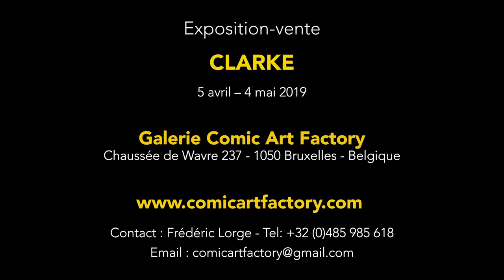BD - interview Clarke - Melusine - Histoires à lunettes - Planches de BD et dessins originaux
Interview de Clarke, auteur de bandes dessinées.

Pour son premier anniversaire, la Galerie Comic Art Factory, située à Bruxelles, est fière de présenter la première exposition-vente rétrospective de Clarke, du 5 avril au 4 mai 2019.

Sa sorcière « Mélusine » est un pilier du journal de Spirou depuis 27 ans. Et son dernier récit réaliste, Les Danois (Le Lombard), tissait un récit poignant de politique-fiction sur le thème de l’identité.

Avec ses 29 ans de carrière, cet auteur belge, scénariste et dessinateur, marie découpage rythmé, encrage soigné et humour décalé.

Outre des planches et illustrations de « Mélusine », des « Danois » et de « Mister Président », on pourra aussi découvrir les originaux des cultissimes « Histoires à lunettes », sur un scénario de Midam (Kid Paddle).

La galerie Comic Art Factory, basée à Bruxelles, est spécialisée dans la vente de planches originales et d'illustrations de bande dessinée. Nos auteurs sont européens et américains.

Sur demande, nous conseillons également nos clients sur la construction et le développement d'une collection.

Les albums de Clarke sont publiés aux éditions
Dupuis et Le Lombard.

Interview et réalisation : Frédéric Lorge
Tournage et montage : Patrice Gautot
Production : Galerie Comic Art Factory (mars 2019).
Tous les visuels sont Copyright Clarke, Dupuis, Le Lombard. .

MUSIC
Candy Apples by Shaun Frearson (premiumbeat)
License #2317888
Order #2018589

The Old Cinema by Crescent Music (premiumbeat
License #2322450
Order #2022275

Make you mine by Mika Sade (Art-list)
License # 437393